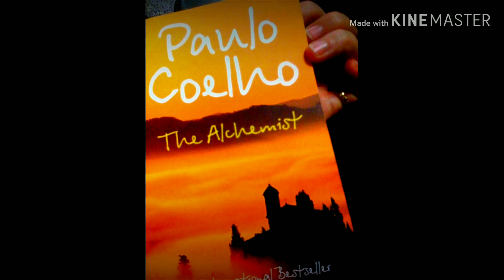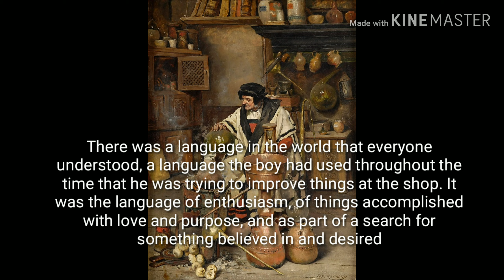The Alchemist Novel by Paulo Coelho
A must read book.
It consists learnings of life .
Everything about our dream .
Way to treasure .